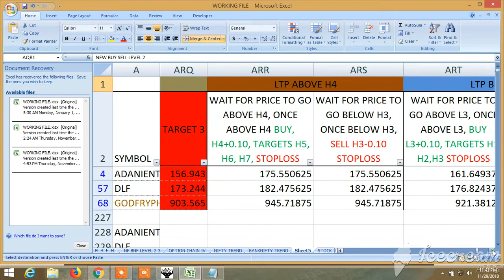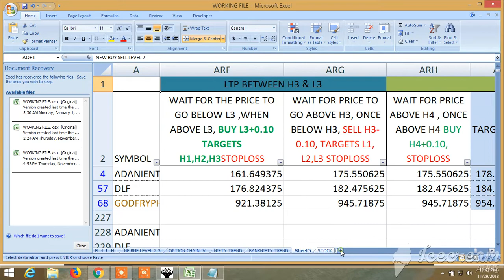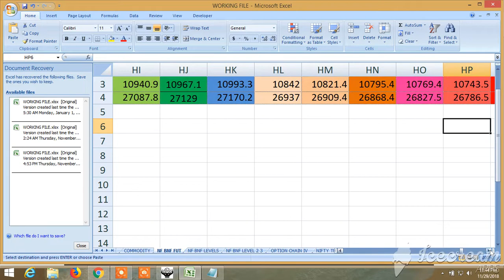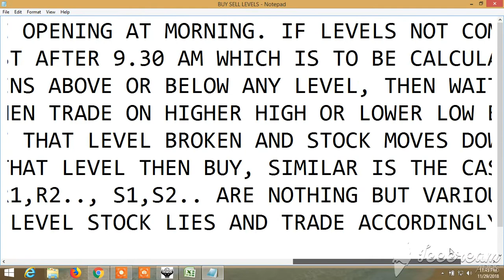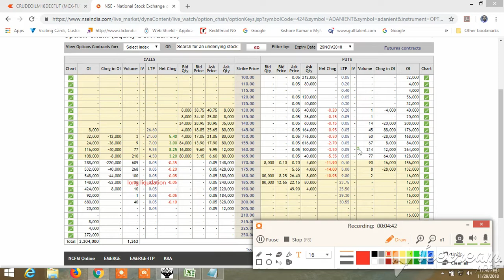BUY SELL SIGNAL CUM STOCK SCANNER: VIEW FOR TOMORROW 30.11.2018